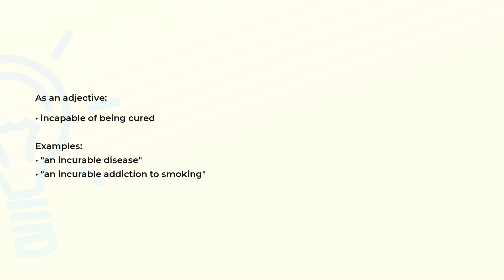What is the meaning of the word INCURABLE?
Definition, examples of use and spelling of the word INCURABLE.

(00:00) Intro
(00:07) As an adjective
(00:21) As a noun
(00:28) Spelling

As an adjective (00:07):
• incapable of being cured

Examples:
• "an incurable disease"
• "an incurable addiction to smoking"

As a noun (00:21):
• a person whose disease is incurable